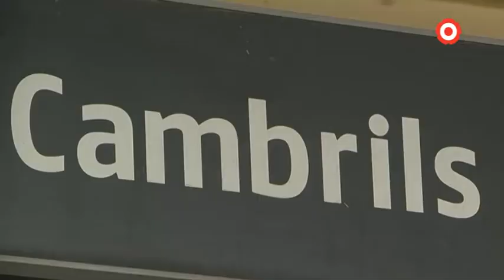Les entitats recorren al Síndic contra el desmantellament ferroviari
No descarten arribar al contenciós administratiu, però volen evitar-lo. Reclamen la informació de les administracions que faci referència al traçat ferroviari. Posen en dubte la viabilitat econòmica del desmantellament i posterior urbanització.